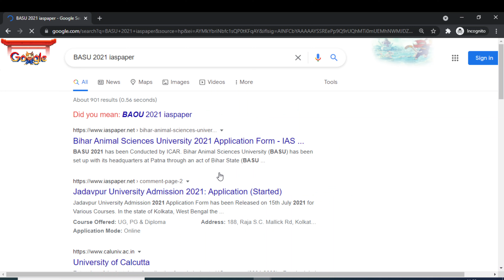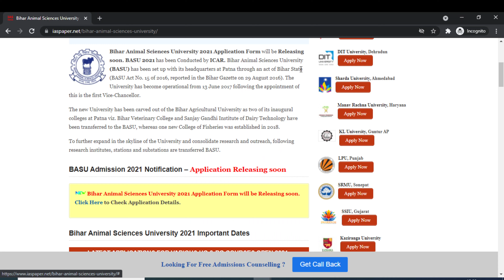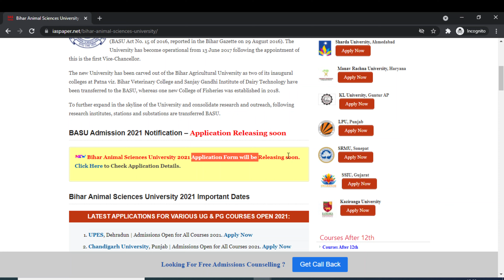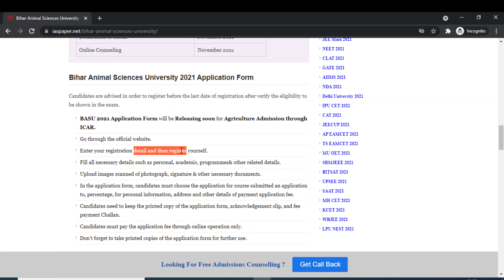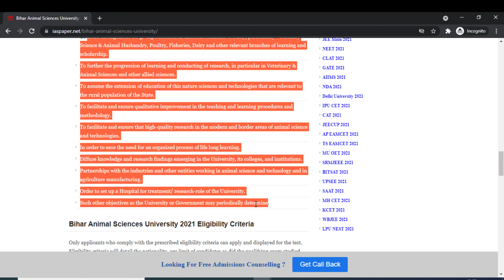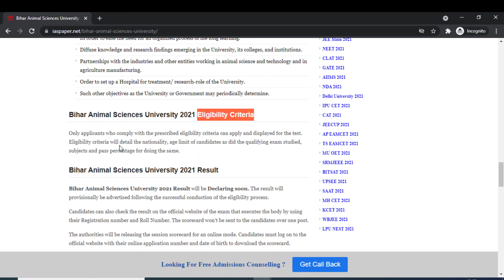BASU 2021 : Notification, Application Form, Pattern, Eligibility, Exam Syllabus, Preparation Tips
Bihar Animal Sciences University 2021 Application Form will be Releasing soon.